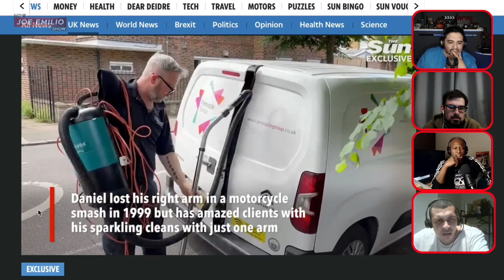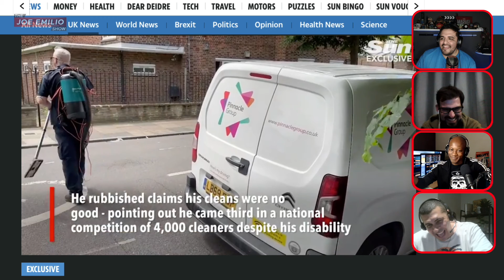One armed cleaner wins a competition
Yep a one armed cleaner in England won a national competition in cleaning but still got fired